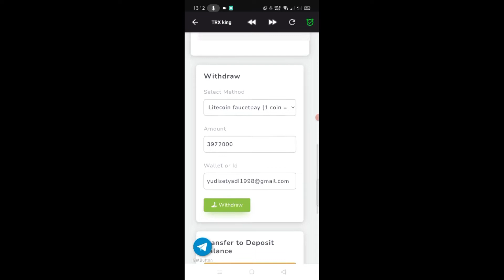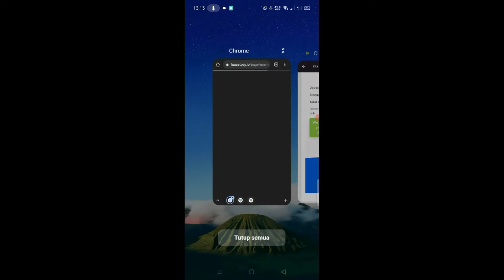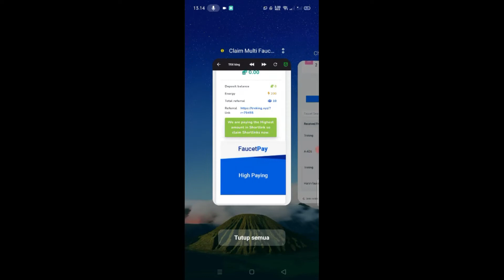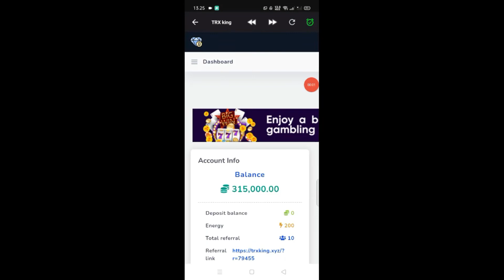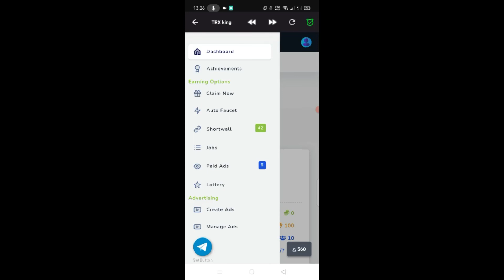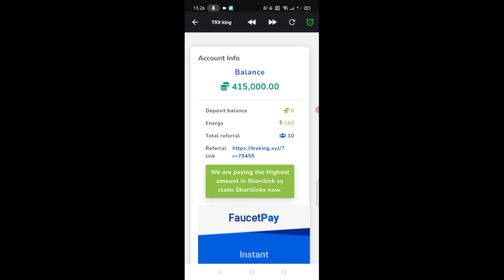Penghasil Saldo Faucetpay Tercepat Tanpa Minimal WD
Upload setiap hari jam 13:30 WIB

Dompet Crypto
🔷Faucetpay